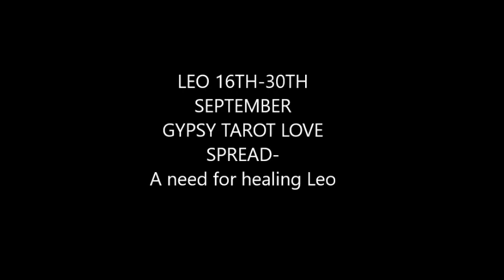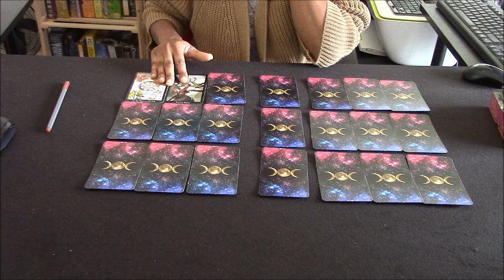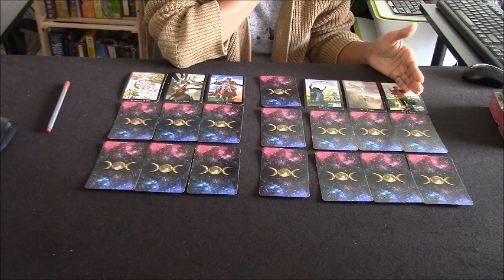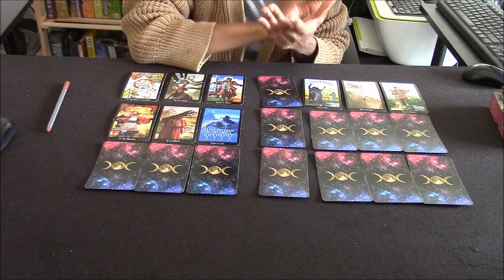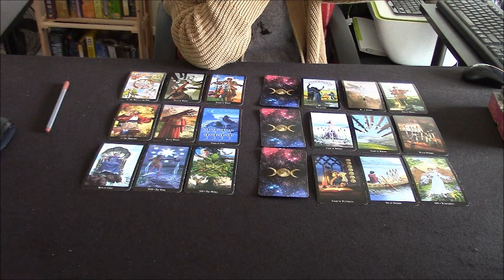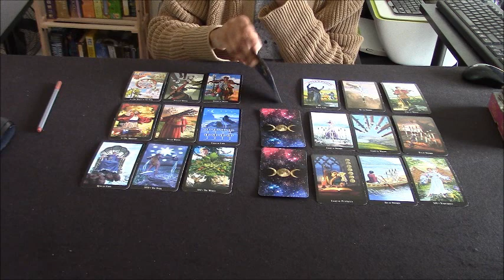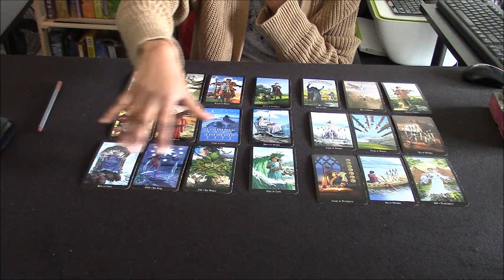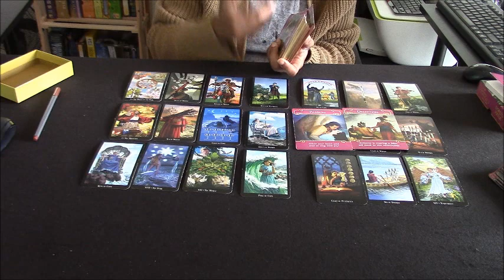LEO GYPSY TAROT LOVE SPREAD - 16TH -30TH SEPTEMBER 2017 - A NEED FOR HEALING LEO